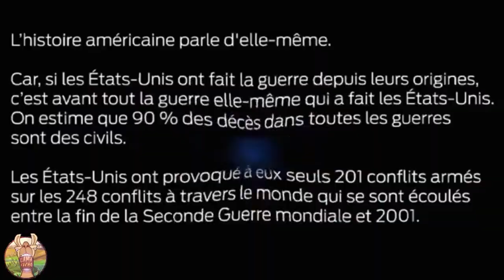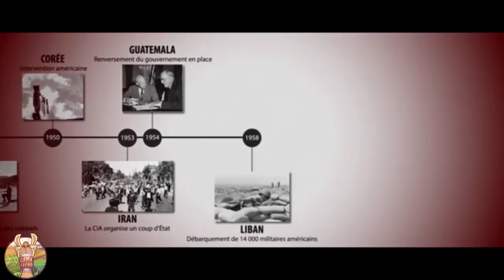Les Etats-Unis, une DICTATURE???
Les Etats-Unis, une DICTATURE derrière la REPUBLIQUE ??? Les USA sont-ils les défenseurs de la paix et de la démocratie ou sont-ils la dictature la mieux camouflée de tous les temps ? La réponse dans la vidéo !!!
ZIAN, le parti d'un nouveau commencement